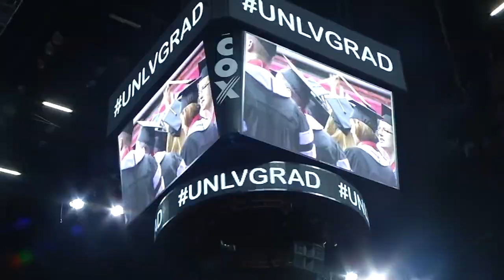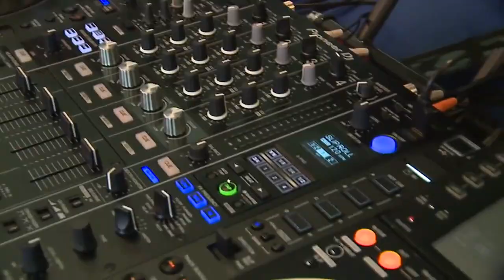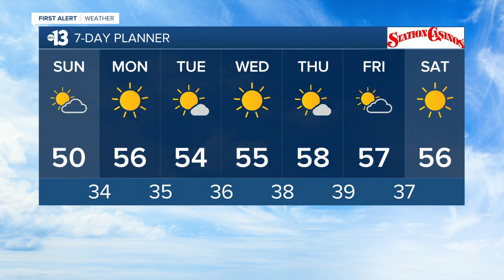13 Action News Latest Headlines | December 13, 5am